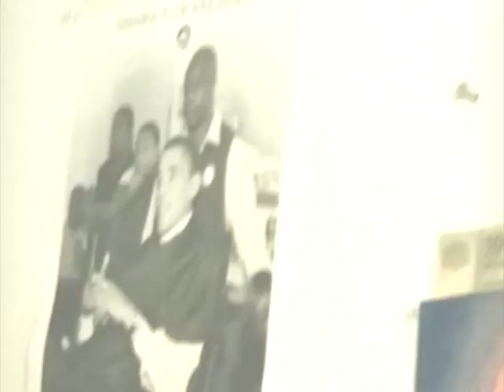4U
From the Debut project from B. Jazz, J. Sands & Rob Riley "No Hooks"